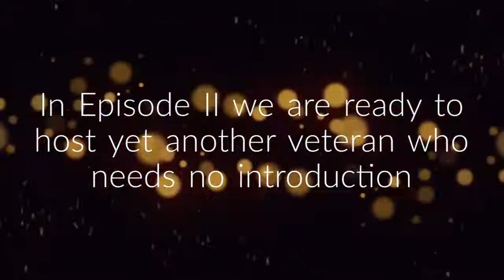Emkay Alpha Mavens | Ep 2 | Karan Bhagat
The 2nd episode of EmkayAlphaMavens webinar series goes live on 16th February, 5.30 pm with Karan Bhagat, Founder, Managing Director & CEO at IIFL WealthWealth & Asset Management, as he talks on 'Entrepreneur's approach to Investment & WealthCreation'.

He has been featured in Fortune India's ‘40 under 40’ list in 2016 & 2017 and The Economic Times ‘40 under Forty’ list in 2017 and  is a recipient of URS Asia One Global Indian of the Year award in 2018.

We eagerly look forward to this discussion along with our Alpha hosts Vikaas M Sachdeva & Sachin Shah.